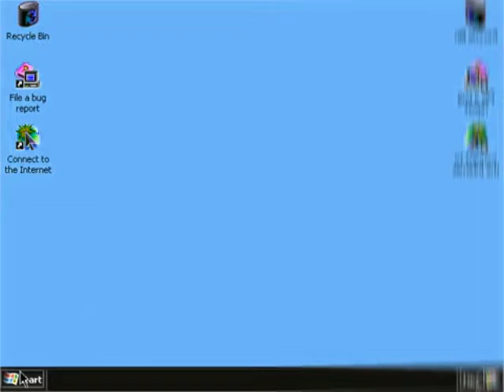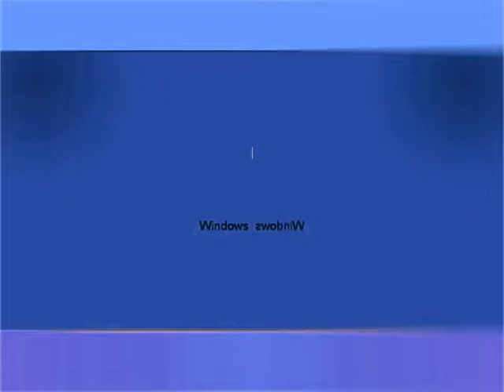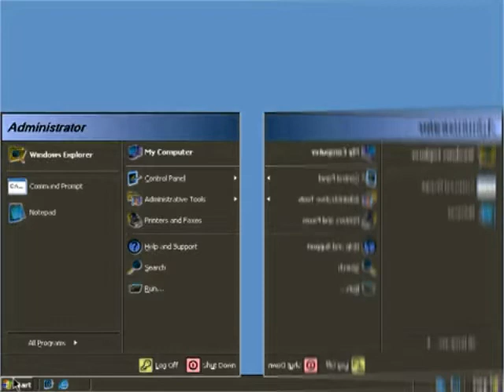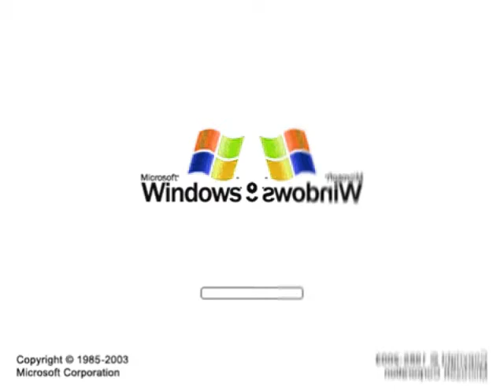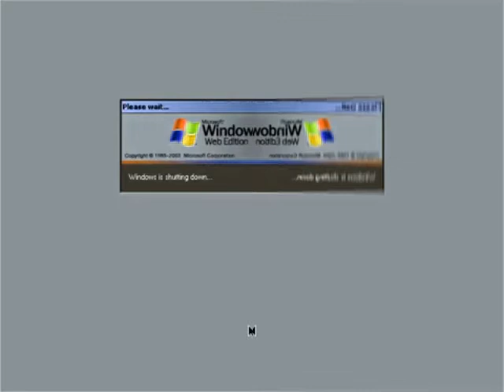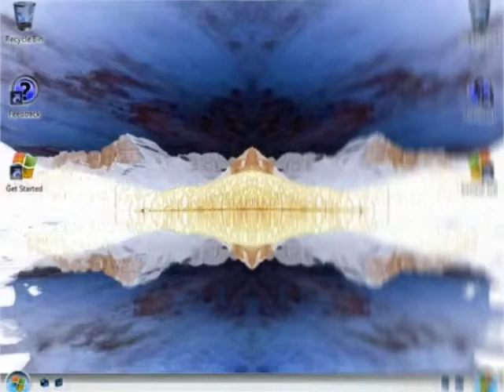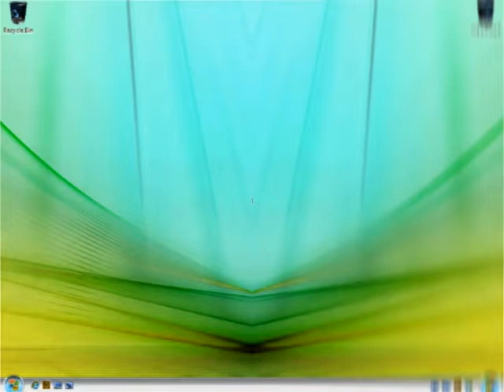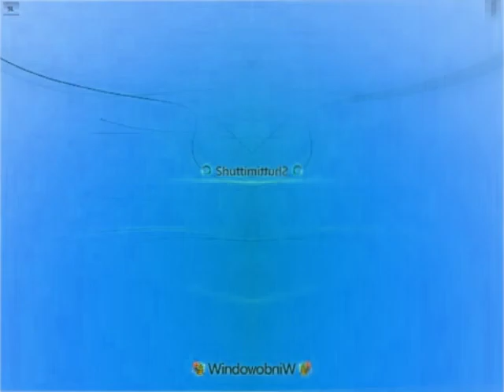Windows Startup and Shutdown Teenage Boy Voice in CoNfUsIoN Part 2